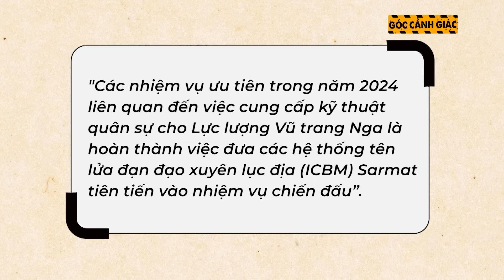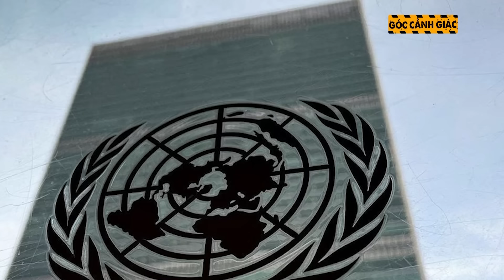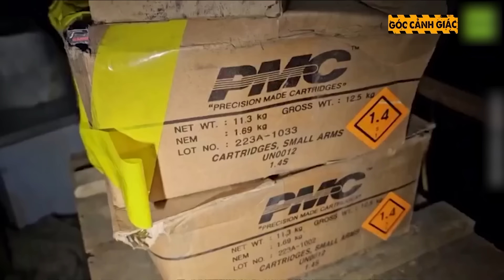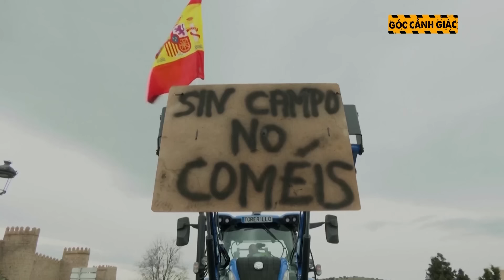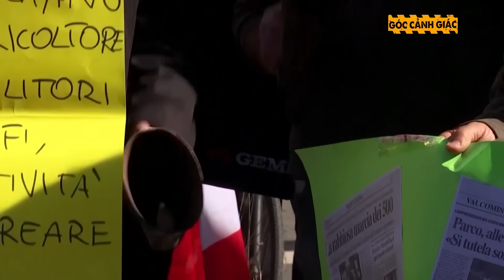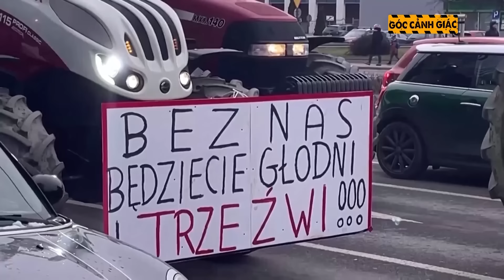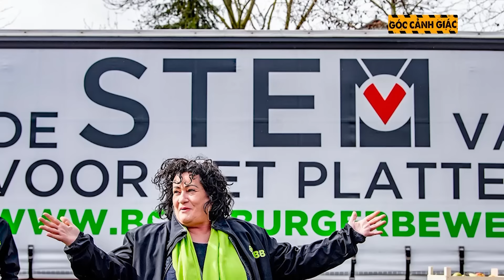Tin Nóng 24h | Tin Tức Thời Sự Quốc tế Cập Nhật Mới Nhất Sáng Nay